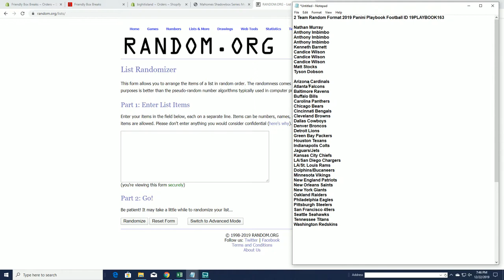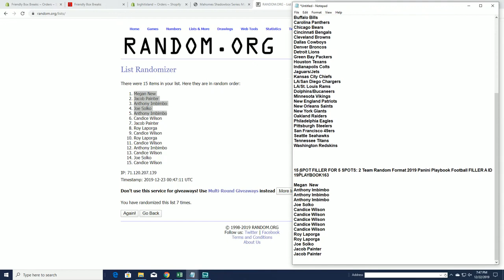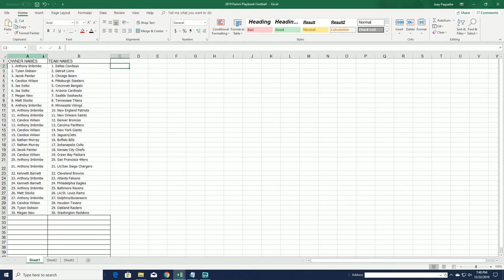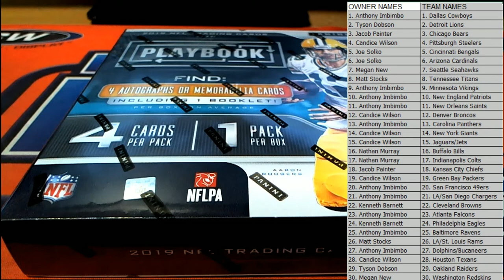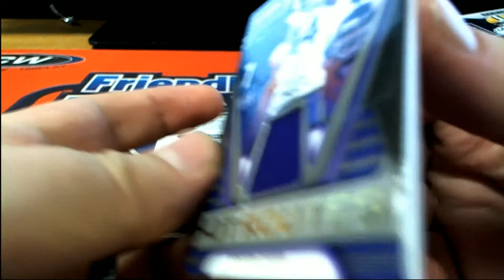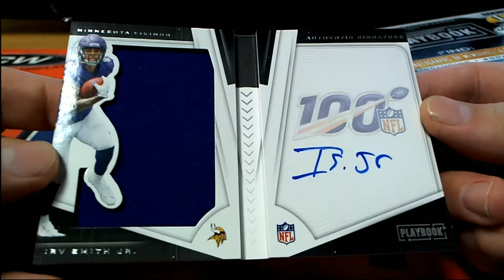2019 Panini Playbook Football Break & Filler A ID 19PLAYBOOK163